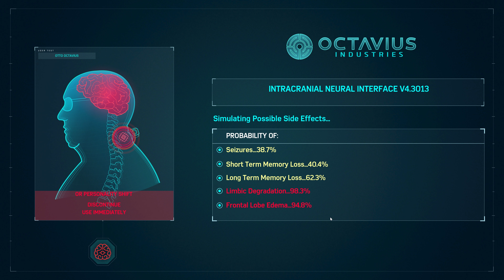#7 Spider-Man Remastered - Gameplay Walkthrough【4K｜No Commentary】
Marvel's Spider-Man Remastered on PC introduces an experienced Peter Parker who’s fighting big crime and iconic villains in Marvel’s New York. At the same time, he’s struggling to balance his chaotic personal life and career while the fate of Marvel’s New York rests upon his shoulders.